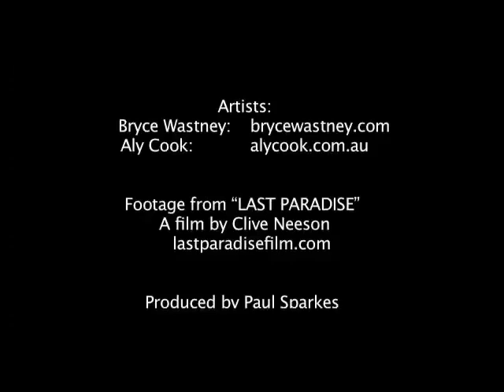"SURF THE SKY" Music Video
A romantic music video about two kids who met and played in the wilderness..” Footage from LAST PARADISE movie and music by Bryce Wastney and Aly Cook, an awesome duo. Produced and Filmed in Christchurch by Paul Sparkes just before the tragic earthquake.